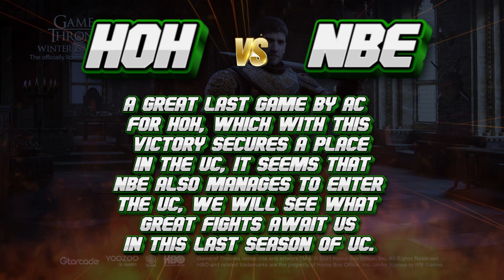Game Of Thrones GOTWIC-Alliance Conquest R6 HOH vs NBe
Last round of the regular season, I decided to join HOH to be able to participate in the UC, we will see what happens.